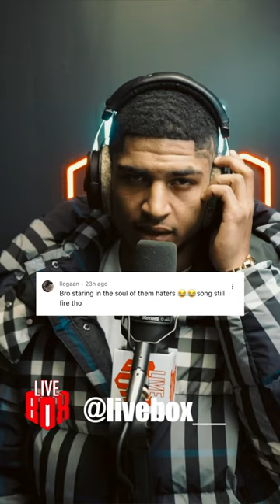SuperStar Pride - Painting Pictures